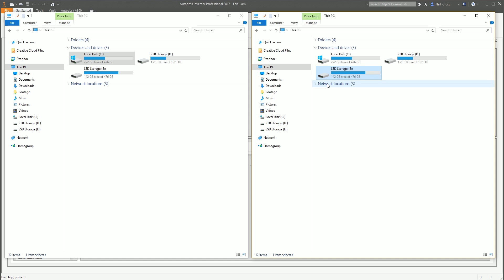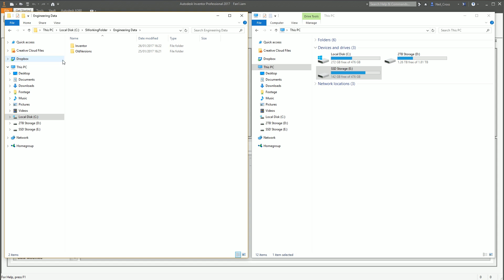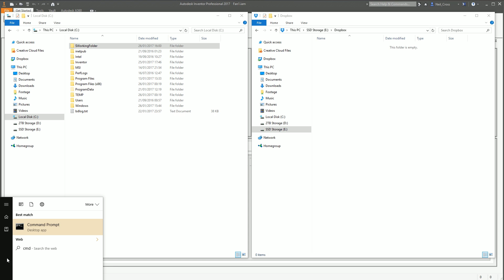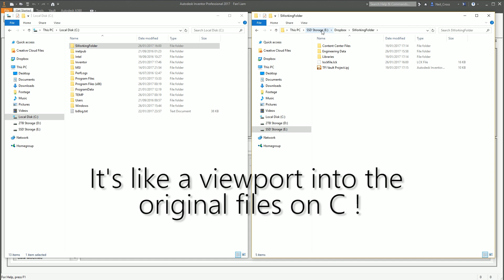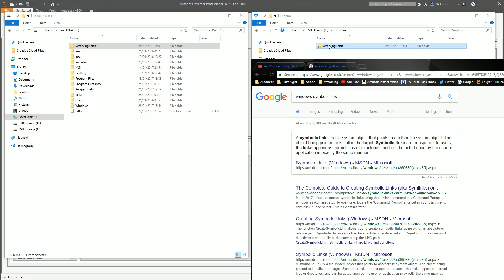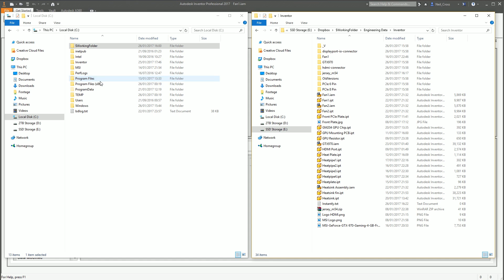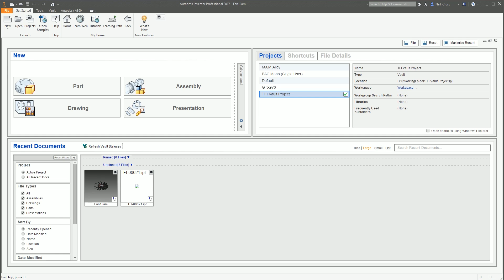Sharing 3D CAD data using Symbolic Link & Dropbox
TLDR; how to create a mirror of a folder & files from one directory over to another, for whatever reason you want!